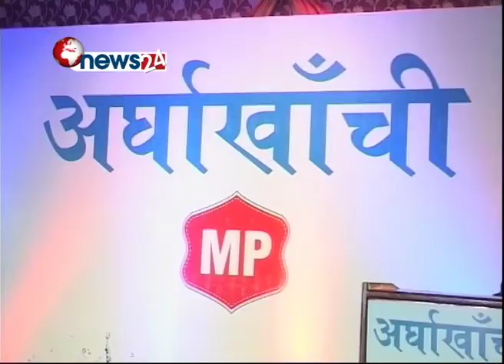नयाँ प्याकेजिङ्मा अर्घाखाँची ए ओपीसी सिमेन्ट बजारमा -NEWS 24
अर्घाखाँची सिमेन्ट प्रा.लिले नयाँ मोईचर प्याकेजिङ्मा अर्घाखाँची ए ओपीसी सिमेन्ट बजारमा सार्वजानिक गरेको छ । अर्घाखाँची ओपीसी सिमेन्टको उत्पादक कम्पनी अर्घाखाँची सिमेन्ट प्रा.लिले एक कार्यक्रमकाबीच यसबारे जानकारी जानकारी गराएको हो । अर्घाखाँची ए.म.पि सिमेन्टले काठमाडौंमा एक कार्यक्रम गरि नयाँ मोईचर प्रुफ प्याकेजिङ् सार्वजनिक गरेको हो । मोईचर प्रुफ प्याकेजिङ्ले ओस तथा साधारण पानीले नगर्ने र सिमेन्टको धुलो बाहिर ननिस्कने हुनाले निर्माणकर्मी तथा उपभोक्तालाई भण्डारण र प्रयोग गर्न सहज हुने नेपाल उद्योग बाणिज्य महासंघका अध्यक्ष तथा अर्घाखाँची सिमेन्टका निर्देशक पशुपति मुरारकाले जानकारी दिनुभयो ।